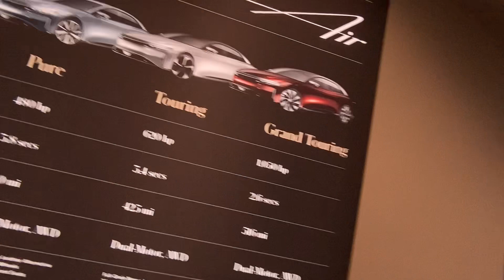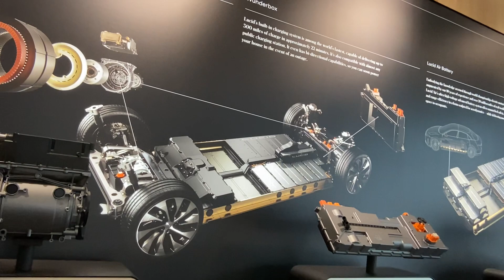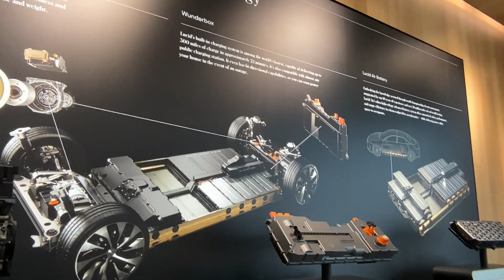MALL/WALK ➡️ with/ C3PO,R2D2❓( L-12 ) aka MALCOLM X (THE KENNY HILL SHOW in 1 2 3 ) now on TIK,TOK)